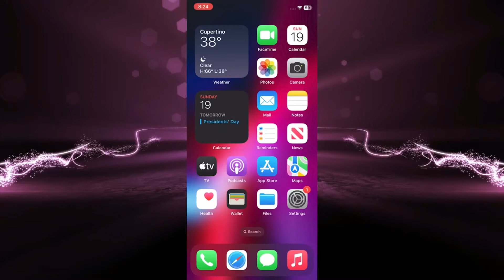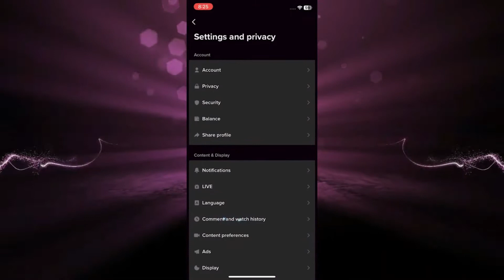Cómo verificar los reposts de alguien en TikTok